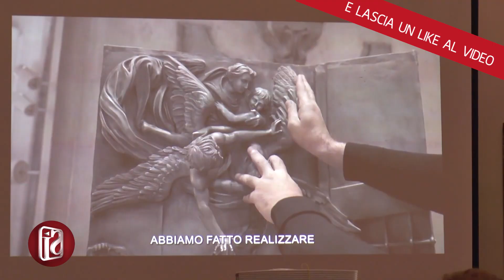PIO MONTE DELLA MISERICORDIA: LE OPERE DI UN MUSEO APERTO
Porte aperte per una giornata dedicata alla presentazione delle iniziative e attività inclusive per superare le barriere architettoniche, sensoriali e culturali.

“Da anni coltiviamo l’accoglienza e l’accessibilità al sito e alla sua collezione, rivolgiamo la nostra attenzione ai bisogni dell’altro e ci impegniamo affinché l’importante patrimonio artistico e storico sia al servizio di tutti. – spiega Fabrizia Paternò Soprintendente Pio Monte della Misericordia – In questa giornata speciale vogliamo celebrare la nostra Istituzione e tutti coloro che ne fanno parte, un modo per raccontare le iniziative in corso e ricordare le numerose ‘buone pratiche’ attualizzate al presente, sempre guidati dal senso del motto, scolpito sulla facciata dell’Istituzione: “Fluent ad eum omnes gentes” ovvero “Tutte le genti affluiranno ad esso” (Isaia, 2;2-4)”.

Il Palazzo seicentesco di via Tribunali che si presenta oggi con un’identità visiva completamente rinnovata (dalla biglietteria ai banner sulla facciata d’ingresso, alla nuova segnaletica di percorso fino alle didascalie e pannelli inclusivi sul patrimonio esposto),  custodisce oltre 1500 oggetti d’arte tra cui 160 dipinti dal XV al XX secolo e più di 60 opere d’arte contemporanea; preserva presso il suo prestigioso archivio storico oltre 17.000 volumi; e inoltre ospita in vari ambienti dell’edificio Associazioni no profit e Onlus sostenute dal Pio Monte.

Ma soprattutto ogni giorno accoglie quotidianamente adulti e bambini, persone con diverse abilità, diverse appartenenze culturali, lingue e interessi.

Insieme ai turisti e ai visitatori occasionali e abituali desiderosi di immergersi nel ricco patrimonio d’arte di via Tribunali, persone con disabilità ciechi e ipovedenti possono fruire di nuovi strumenti in Braille grazie ai contributi messi a disposizione dalla Regione Campania; Sainey e Ibrahim, due giovani immigrati, si impegnano nel Corso di formazione per Operatore museale; i giovani de La Scintilla abitano quotidianamente la sede dell’Associazione, si dedicano alla gestione dello spazio bar “Cantiere delle idee” e propongono le visite del progetto ScintillArte. I bambini e le famiglie del quartiere frequentano il nuovo spazio lettura “Semi di storie”, realizzato con Fondazione Pol.i.s.. Ancora, un gruppo di studenti, portatori di disabilità, partecipa alle lezioni, condotte da esperti e responsabili del Pio Monte, del Corso di formazione per operatore per la tutela l’organizzazione e la fruizione del patrimonio librario, archivistico e documentario.

Per il Pio Monte inclusione significa far collaborare attivamente tutti: le persone con bisogni speciali, le persone con disabilità, gli stranieri, gli esperti e gli appassionati.

Tutto questo è il Pio Monte della Misericordia, una realtà secolare che da sempre rivolge la propria attenzione alla “persona” e che costruisce ogni giorno progetti in un’ottica di accoglienza e apertura.